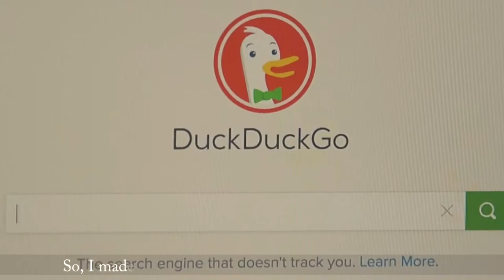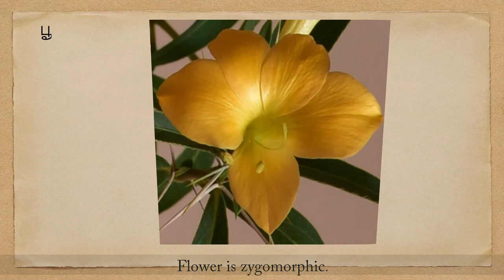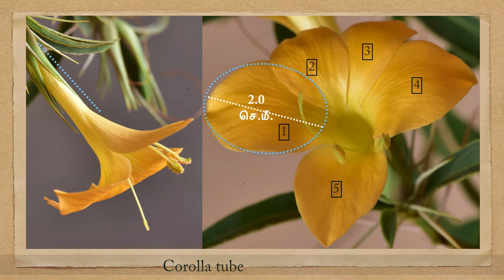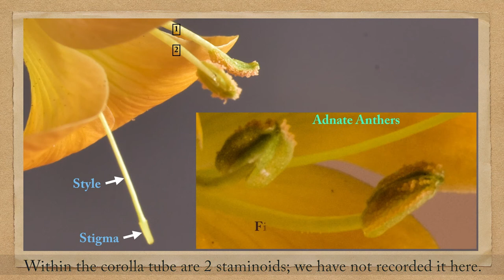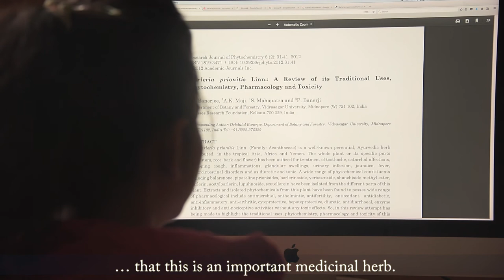செம்முள்ளி I Porcupine Flower Plant I Vajradanti I Barleria prionitis I TuNo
அகாந்தாசியே பெருங்குடும்பத்தில இருக்கிற பார்லேரியா உபகுடும்பத்தில இந்த செடியும் ஒன்னு. ஆசியா, ஆப்பிரிக்காக் கண்டங்கள்ள வெயில் அதிகமா இருக்கிற பகுதிகள்ள மட்டும்தான் இந்தச் செடி வளர்றதா சொல்றாங்க.

இது நேரா, நிமிர்ந்து வளர்ற முள்ளு இருக்கிற குத்துச் செடி. 1-2 மீட்டர் உயரம் வர இது வளருது. இது இரு விதை இலை தாவர வகையைச் சேர்ந்தது.

ஆங்கிலத்தில இத “முள்ளம்பன்னிப்பூ செடி”ன்னு கூப்பிடுறாங்க. தமிழ்ல இதுக்கு ‘செம்முள்ளி, கோரண்டம், கொடிப்பசலை’-னு பேர் இருக்கு. இருளர் மக்கள் இத “மீன் முள்ளு செடி”யின்னும், குமரி மாவட்டக் காணி இன மக்கள் “ரோஸ் முள்ளு செடி”யின்னும் கூப்பிடுறாங்க. “பிலா பியாபான்சா”, “வஜ்ரதந்தி” என்ற பேர்ல இது இந்தி மொழியில அழைக்கப்படுது.

லெமன் பான்சி மற்றும் காமன் லெப்பேர்ட் பட்டாம்பூச்சிகளோட புழுக்களுக்கான தாய்ச்செடிகளில் இது முக்கியமானதுன்னு சொல்றாங்க.

இது ஒரு முக்கியமான மூலிகைச் செடி என்பதில பழங்குடி மக்களுக்கும், பாரம்பரிய வைத்தியர்களுளுக்குக்கும், ஆராய்ச்சியாளர்களுக்கும் ஒரே சிந்தனை இருப்பதப் பாக்க முடியுது.

கிருமிக் கொல்லிப் பண்பு, காய்ச்சலக் குறைக்கிற தன்மையை இந்த செடியில நாம பாக்கலாம்னு அவங்க சொல்றாங்க.

மூத்திரம் நல்லா போறதுக்கும், சர்க்கரை நோய், மஞ்சள் காமாலை மாதிரியான ஈரல் தொடர்பான நோய்களுக்கும் இந்த செடியோட பல பாகங்கள மருந்தா உபயோகிக்கலாம்னு ஆய்வுகள் சொல்லுது. குடல் புழுவைப் போக்கவும், நெஞ்சு சளிய வெளியக் கொண்டு வர்றதுக்கும் இந்த செடிய உபயோகப்படுத்துறாங்க.

பல் வலியப் போக்குறதுக்கு இதோட வேர் உபயோகப்படுத்தப் படுது.

- சாந்தலா I டியுனோ குழு

This is a plant that belongs to the Barleria Genus of the Acanthaceae Family.

It is recognised as an important medicinal herb. It grows mainly in the tropical belts of Asia and Africa.

It is an erect, armed shrub that grows to a height of 1-2 meters. It has slender, sharp axillary spines.

- Santhala I TuNo team